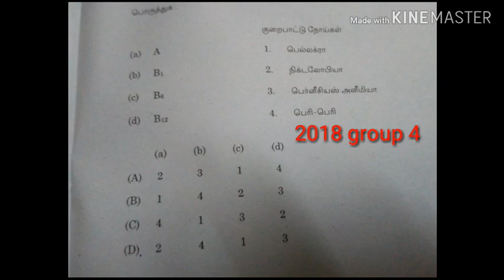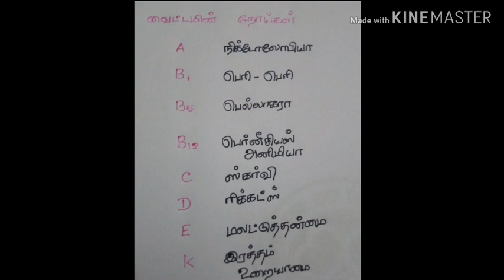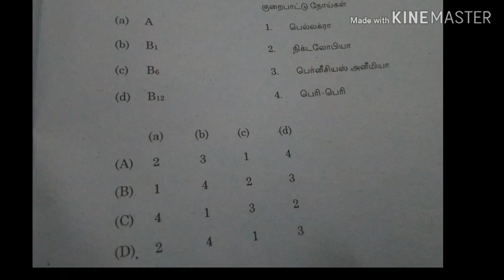நோய்கள் அறிவியல் important shortcut tnpsc tet trb science shortcut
tnpsc science shortcut
tnpsc tet tnusrb trb maths shortcut